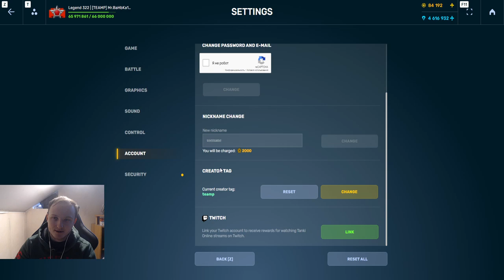ЭТО НОВАЯ ИМБА?! ПОПАЛ НА РЫБАЛКУ В ТАНКАХ ОНЛАЙН?! НАГИБАЕТ ЛИ МАГНУМ С ПОРОХОМ?!